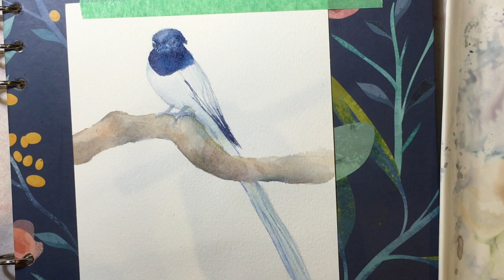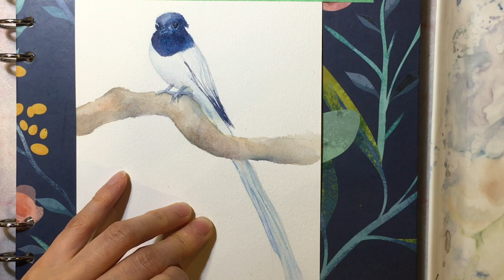#3 Watercolor tutorial | Watercolor bird | (Asian Paradise Flycatcher)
Watercolor bird (Asian Paradise Flycatcher)

Welcome to ‘lucy art journey’ Thank you for the visit.
Your support is so appreciated! Please give it a 👍 if you enjoyed watching the video, I will see you soon. 💚

❖ painting time : 45 minuets

❖ Music
BGM.